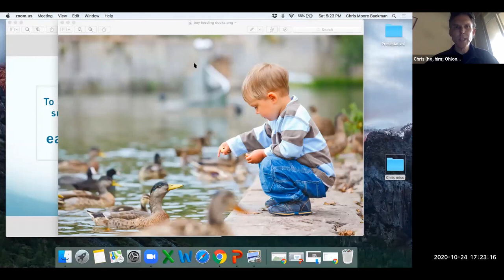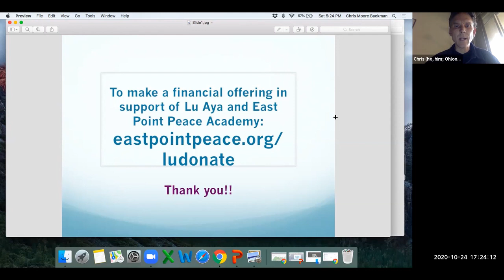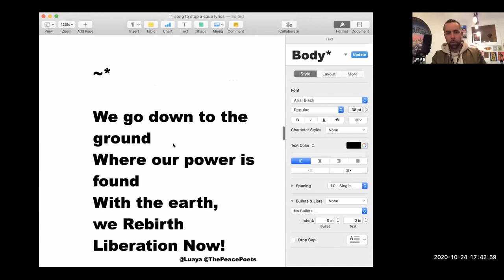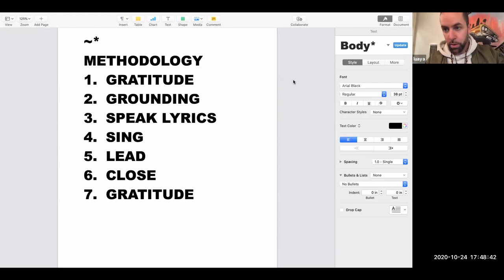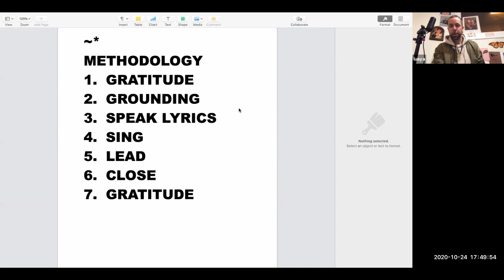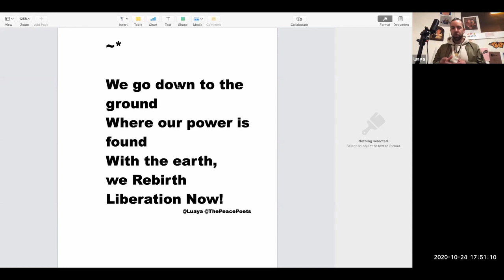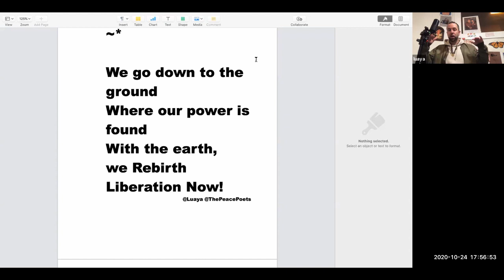Songs to Stop a Coup with Lu Aya.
This workshop was given by Lu Aya on October 24th, 2020, as part of the "Preparing Together: Getting Grounded and Ready for November (and beyond)" with East Point Peace Academy.

DESCRIPTION
This training is about learning and practicing songs to defend elections, protect results and stop coups. Imagine being in the streets for upcoming actions, what will we be singing? Let's make sure we're ready! We will learn short new poignant chants and songs that will keep us grounded in our purpose, connected to each other and committed to our vision. This is about more than music! We want to sing with you because it's strategic. We want to sing with you because music can help us stay safe and strong, bold and powerful. This offering is for anyone and everyone who is preparing to take action in these times, even if you're not a singer, join us, experience the way music can connect us and the way connection can strengthen and protect us.

FACILITATOR

My name is Lu Aya and I’m from a Bronx-based crew called The Peace Poets.  Over the last 12 years, we've written hundreds of songs and chants and worked in direct relationships with organizers on all kinds of issues to maximize our impact by utilizing the power of music.  We’ve composed songs for racial, climate, migrant, and economic justice that have gone viral both online and more notably, in direct actions.  We’ve been organizers, we’ve been artists, and we’ve spent years innovating how to be both at the same time in the most powerful and respectful way possible.  That’s why we’re here. Because we stand with the giants who sang folk and gospel and rock and Hip Hop and punk and spirituals to ground and inspire movements for liberation – and in that proud radical beautiful tradition, we’re committed to infusing our movements with music.